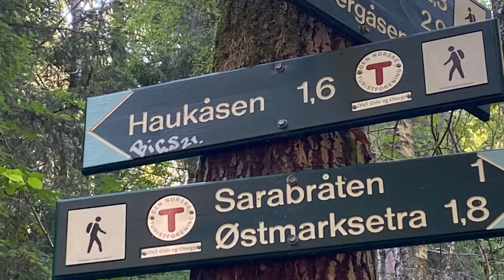Going up Haukåsen, Østmarka, Oslo